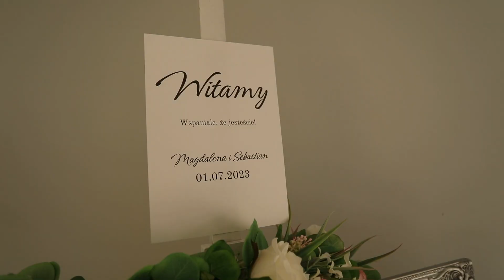Teledysk Ślubny - Magdalena & Sebastian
Studio FX Łuków , Fotograf Kamerzysta Łuków , Fotograf kamerzysta Siedlce , Fotograf Kamerzysta Lublin , Dron